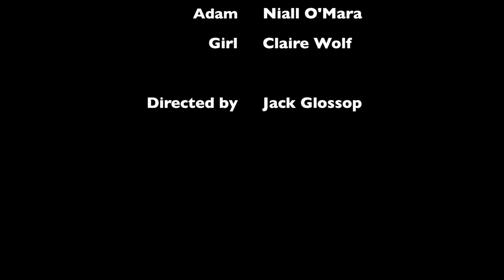Hi - Short Film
Debut Short Film about a teenage boy who has confidence issues around girls. Everyday he sees the same girl, in the same place, at the same time, yet he never says anything. But the day he finally decides to say something, she isn't there..

Starring Niall O'Mara & Claire Wolf

Directed, Written and Edited by Jack Glossop